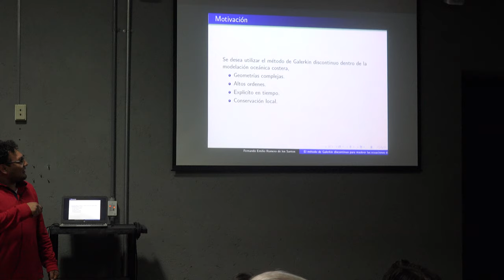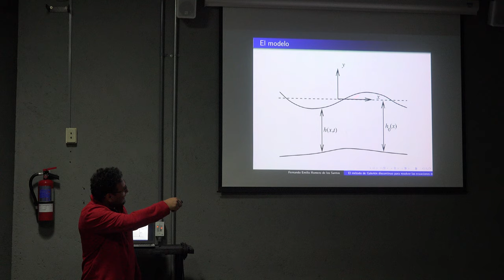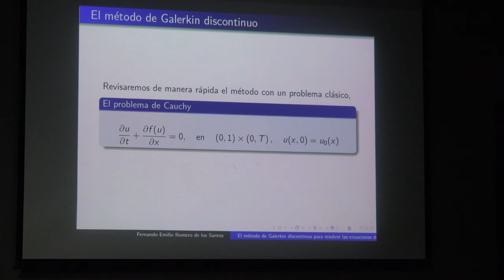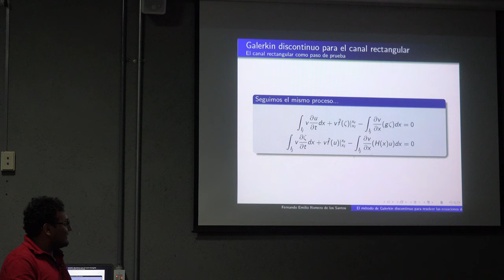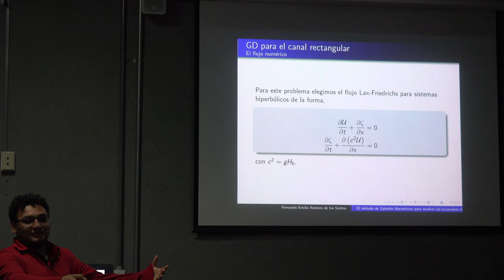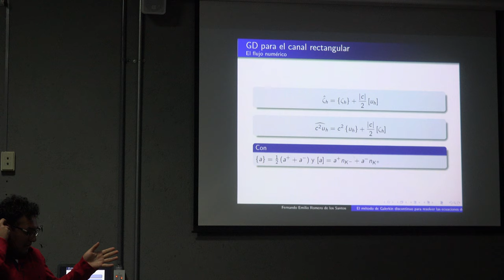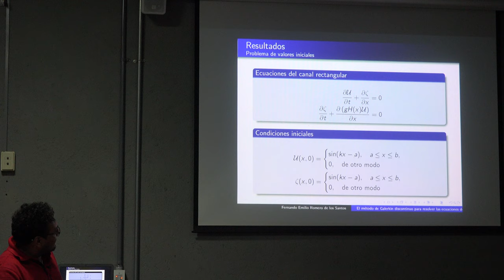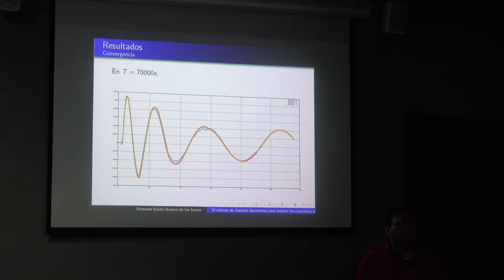El Método de Galerkin Discontinuo en la Simulación de un Canal Rectangular (Fernando Romero)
El Método de Galerkin Discontinuo en la Simulación de un Canal Rectangular

Plática dada por Fernando Emilio Romero de los Santos (Instituto de Geofísica de la UNAM) en el 7° Congreso Metropolitano de Modelado y Simulación Numérica el lunes 6 de mayo del 2019 en la Sala Sotero Prieto 2 del Amoxcalli, en la Facultad de Ciencias de UNAM

Agradecemos el apoyo de:
Erick Tovar, Efraín Vega y Ricardo Garcia quienes grabaron las platicas